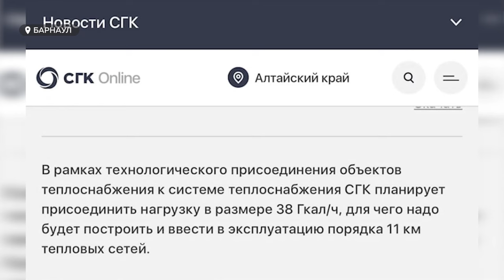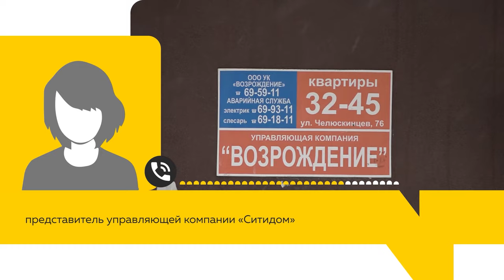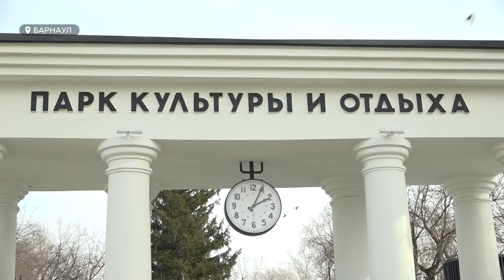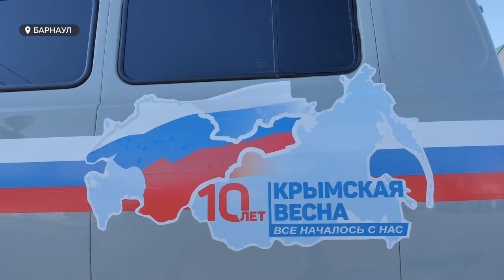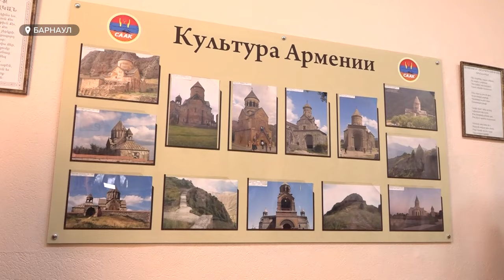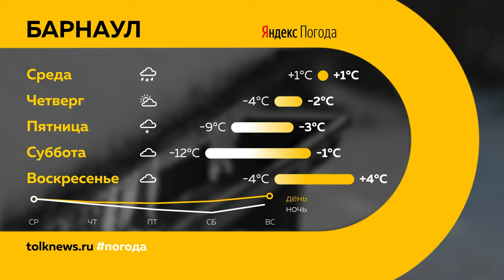"День с Толком".19.03.2024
Смотрите в выпуске:

00:00 Анонс
00:50 Лужи на дорогах
01:33 ДТП с автобусами в Бийске
02:03 Распылили газовый баллончик в школе
02:20 Жильцы новостройки могут остаться без газовой котельной
05:52 Топит квартиры из-за протекающей крыши
09:37 Виновная в гибели фельдшера осталась на свободе
10:47 Найдено тело барнаульского баскетболиста
11:28 Финальный этап реконструкции парка "Изумрудный"
14:44 Благоустройство парка им. Ленина
15:35 Автопробег
17:36 Праздничный концерт "Песни крымской весны"
19:39 Армянский дхол
23:02 Погода